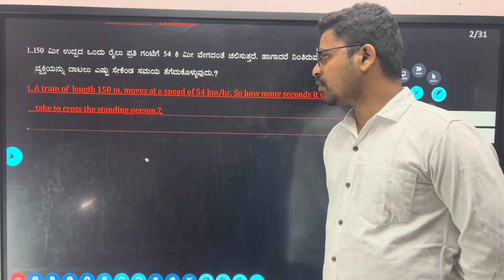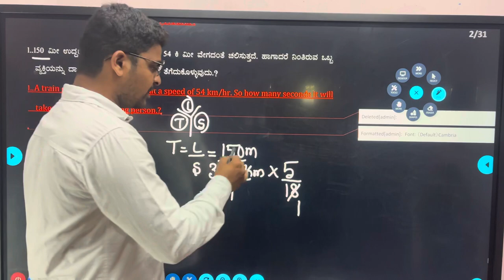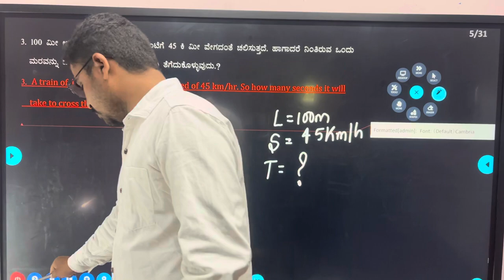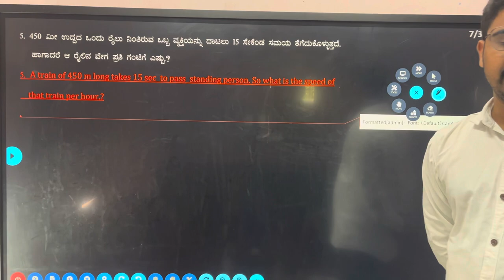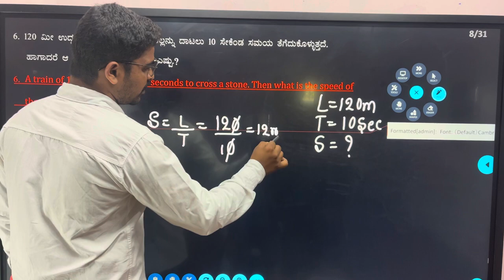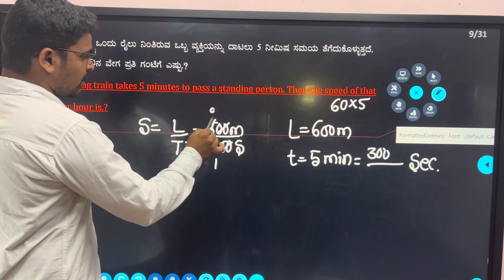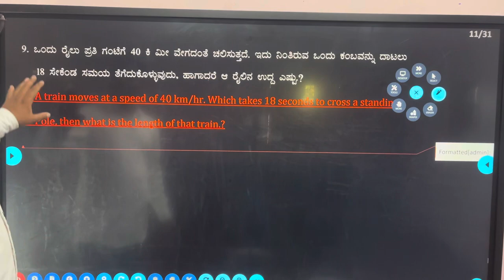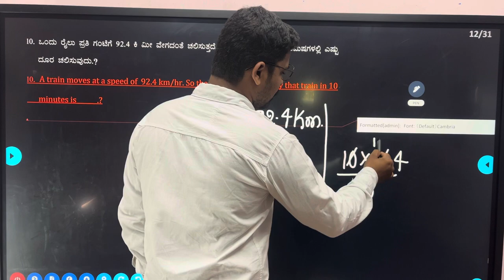SSC GD MATHS CLASS -TRAIN PROBLEMS-SSC GD CLASS IN KANNADA#sscgd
SSC GD MATHS CLASS -TRAIN PROBLEMS-SSC GD CLASS IN KANNADA